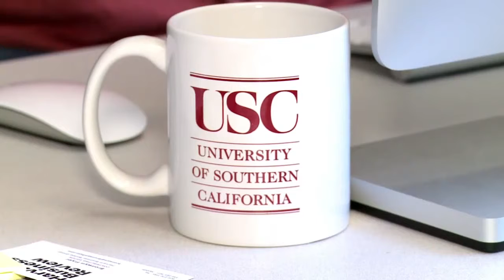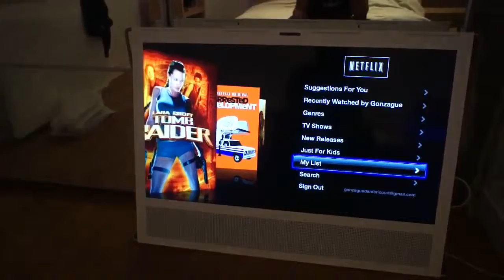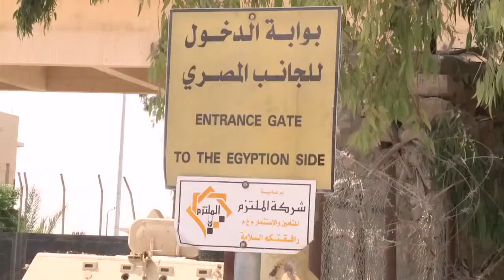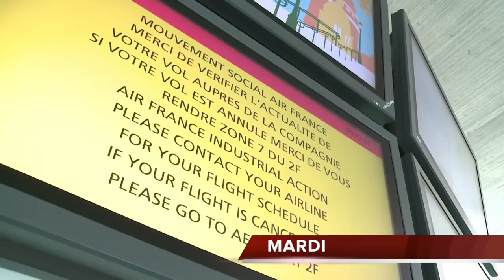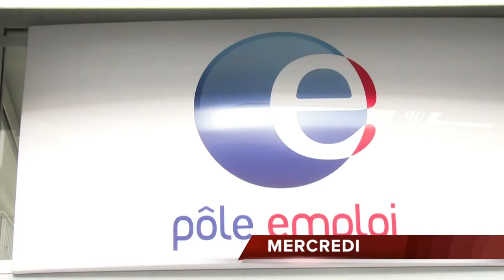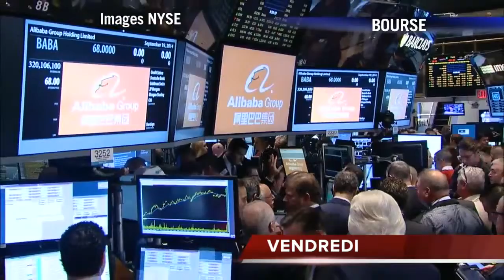Le Grand Show de l'Info du Samedi 20 Septembre 2014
Au sommaire du Grand Show de l’Info cette semaine :
Produire du contenu, la stratégie globale de Netflix
L'aéroport de Gaza, un vestige au coeur des débats
Louis Bertignac, le "guitar hero" français
Le Recap’